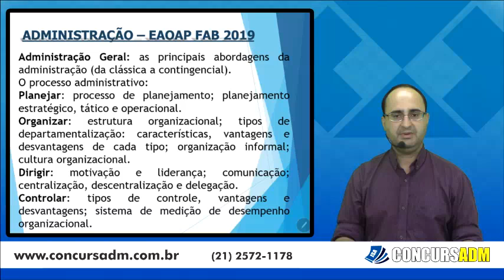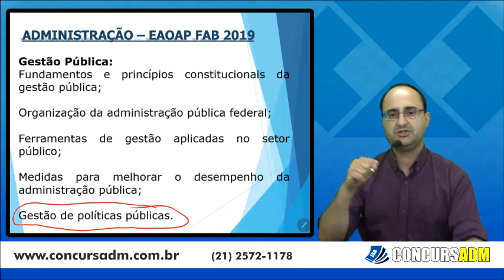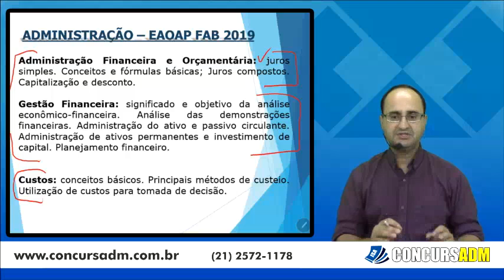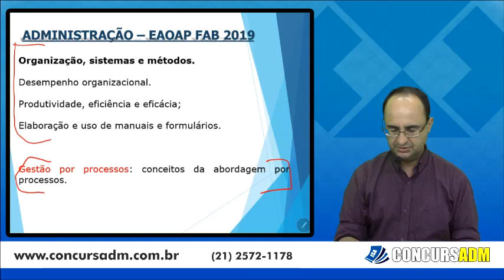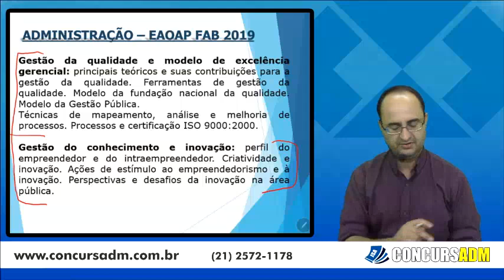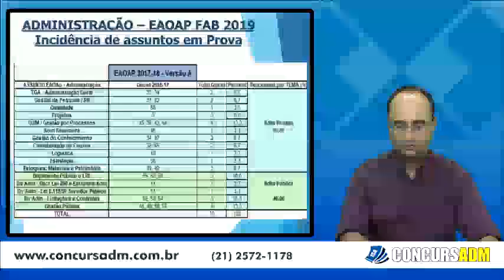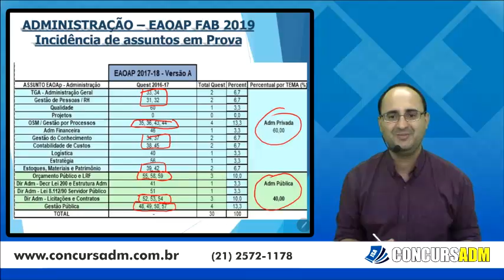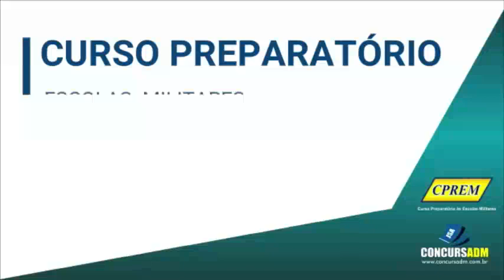Edital EAOAP 2018